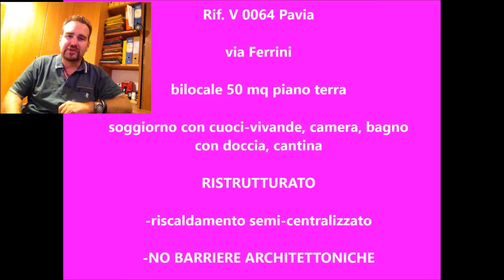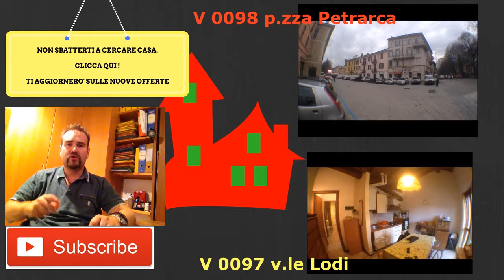V 0064 Pavia via Ferrini acquisto appartamento per investimento Pavia Italy buy apartment investment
Trovo in acquisto casa a Pavia zona via Ferrini
Appartamento di 55 mq completamente ristrutturato posto al piano terra, la via in cui è ubicato l'appartamento è tranquilla non essendoci molto passaggio di macchine e non è difficile trovare parcheggio. Le parti comuni della palazzina sono ben tenute. Dal portoncino blindato della casa accediamo direttamente al corridoio che conduce a tutti gli ambienti: il bagno completamente ristrutturato, il soggiorno con cuoci vivande e la camera da letto matrimoniale. Tutti gli impianti sono stati rifatti e i pavimenti di cucina, soggiorno, corridoio e camera da letto sono sati levigati. L'immobile essendo al piano terra si presta anche ad essere utilizzato come ufficio o studio medico. Riscaldamento centralizzato spese condominaili circa 1.200/1.300 annue. Ottimo anche come investimento.

Linea bus n. 4 che porta in centro (v.le Matteotti e in stazione)

I find in home purchase in Pavia area via Ferrini
Apartment of 55 sqm completely renovated on the ground floor, the street where is located the apartment is very quiet as there is no passage of cars and it is not difficult to find parking. The common parts of the building are well maintained. The security door of the house we access directly to the corridor leading to all the rooms: the bathroom completely renovated, living room with cook food and master bedroom. All systems have been redone and the kitchen floors, living room, hallway and bedroom are sati polished. The property being on the ground floor is also suitable for use as an office or medical office. Central heating condominaili expenses 1,200 / 1,300 per year. Excellent as investment.

bus line n. 4 into the city center (Viale Matteotti and at the station)

Class G ipe 311.64